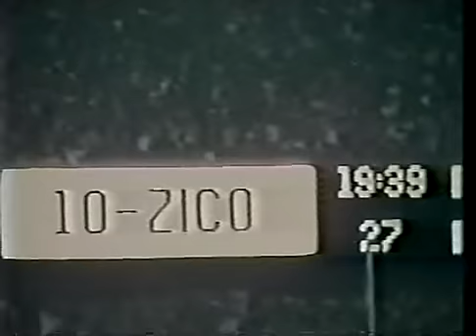Flamengo Campeão Estadual 1986 !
Belíssima campanha no Estadual de 1986 com belos resultados contra o Fluminense e o Vasco !